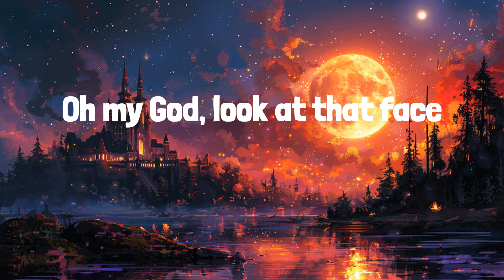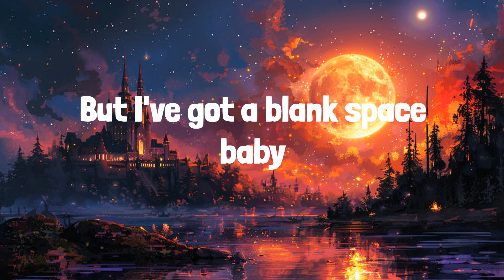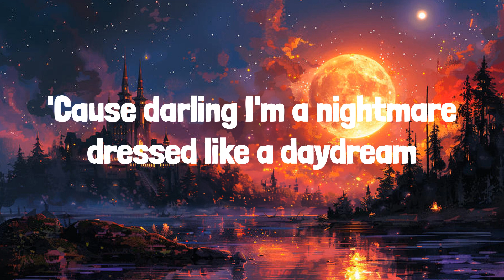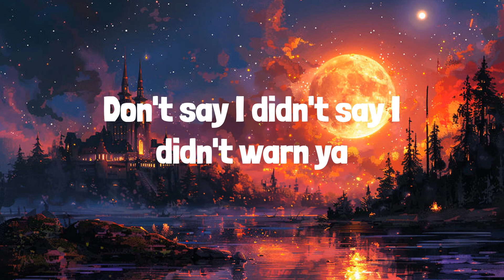Blank Space (Lyrics) Taylor Swift, Carly Rae Jepsen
🎶 Taylor Swift - Blank Space | LYRICS | Call Me Maybe - Carly Rae Jepsen